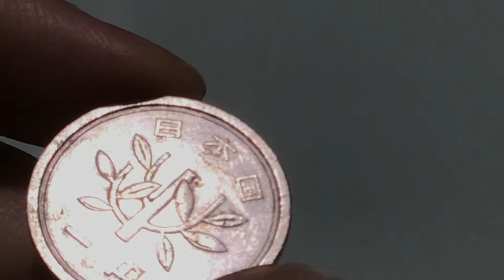My Japanese coin .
happy collecting!!